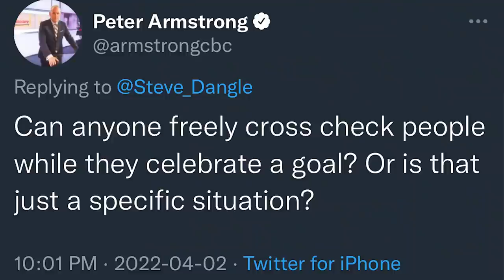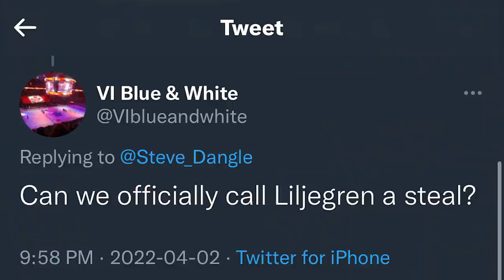LFR15 - Game 68 - Wayne Train - TOR 6, PHI 3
LFR Following Philadelphia Flyers vs. Toronto Maple Leafs | April 2, 2022